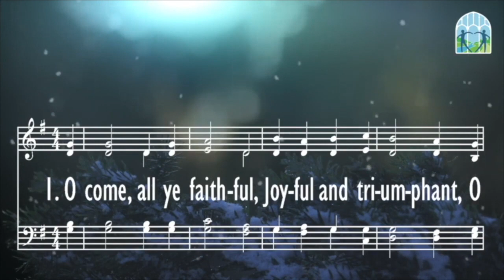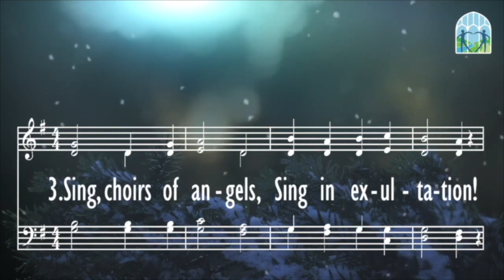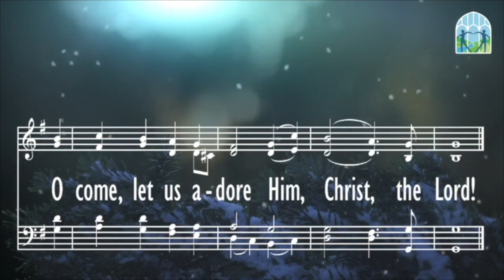"Christmas Pageant" A Digital First Worship Service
Dear Friends,
As we prepare the way of the Lord, we enjoy the telling of the Christmas story through the pageant of our children and youth!
In Christs Peace,
Pastor Debbie